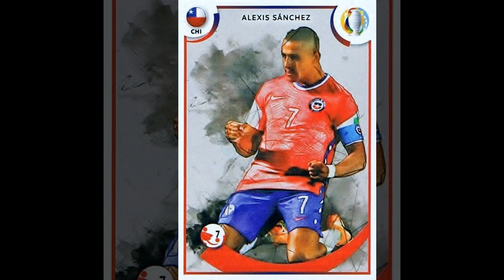Complete CHILE stickers in Panini Copa America Album 2021 Argentina Colombia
This is a compilation of all CHILE related stickers in my original Panini Album of the Copa America 2021 in Argentina and Colombia.

Esta es una compilación de todas las pegatinas relacionadas con CHILE en mi Álbum Panini original de la Copa América 2021 en Argentina y Colombia.